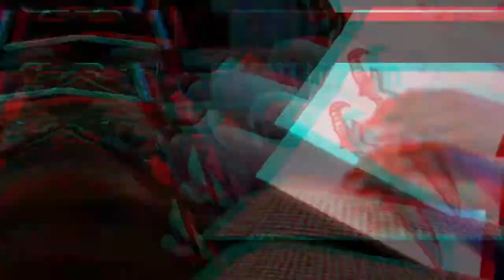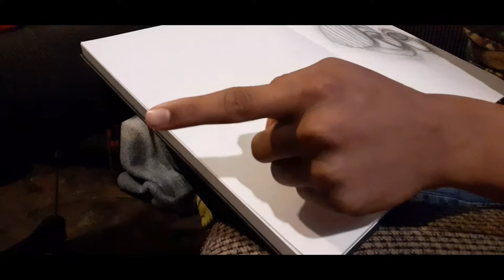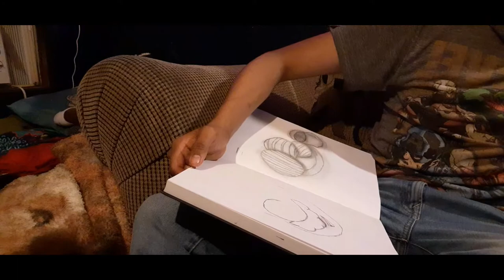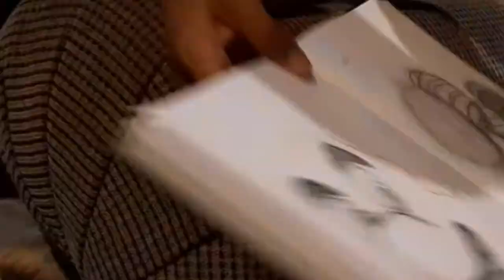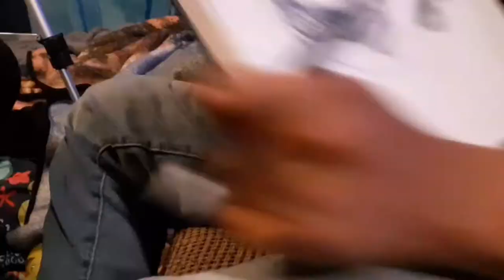Drawing Mario (let's get it)😀